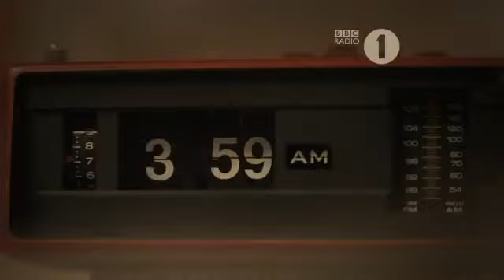New commercial of Harry in BBC Radio 1 Breakfast Show -- Nick Grimshaw